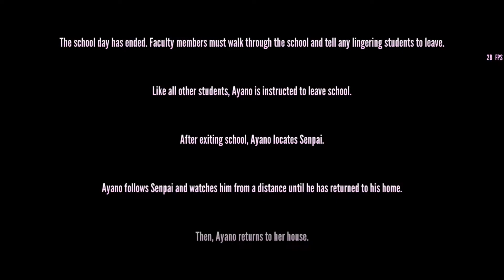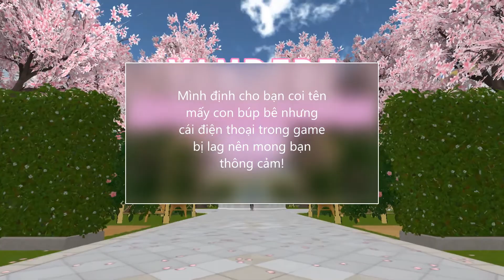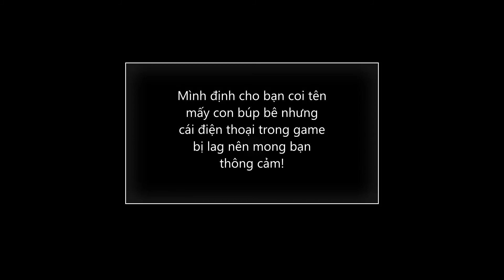Yandere Simulator:Big update (6/4/2021)